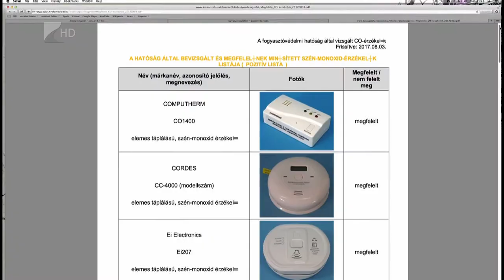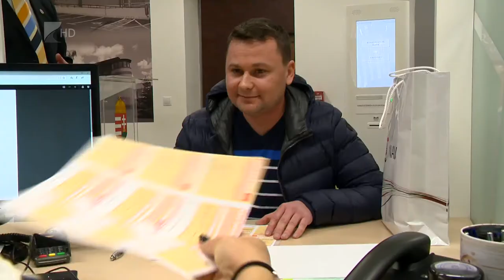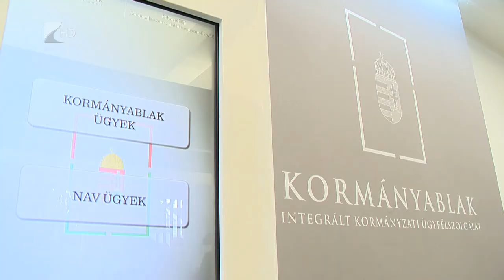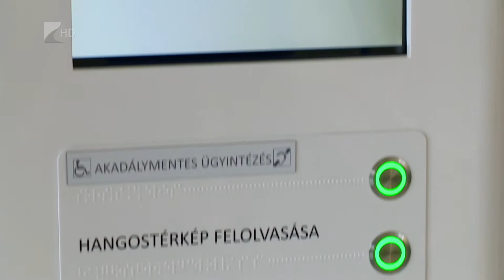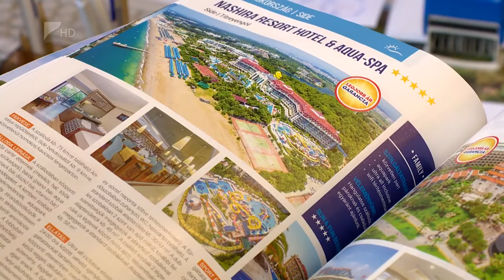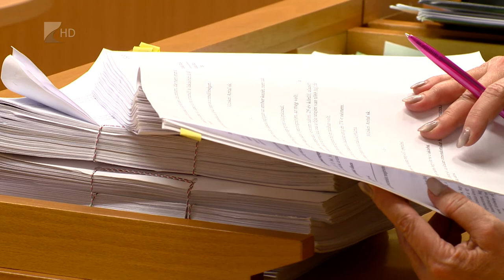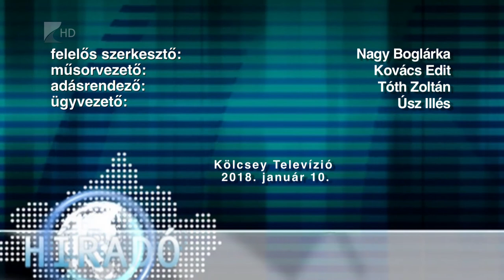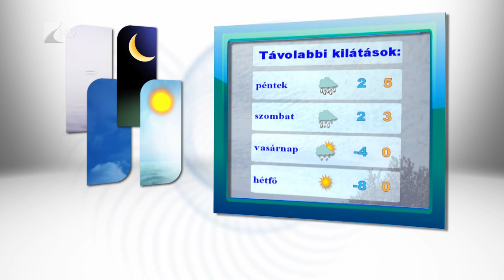Híradó 2018.01.10. - Kölcsey Tv